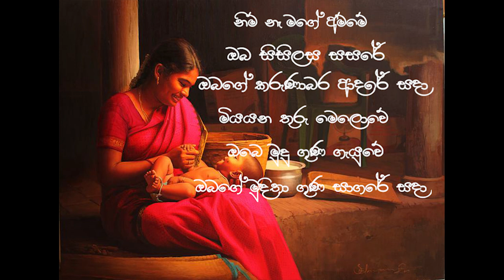Amme Mathakay Nam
Original song credits:                                                                                                                                           Artist-Ranidu                                                                                                                                    Lyrics-                                                                                                                                            Music-                                                                                                                                                                                                                                                                                                                      C                                                                                                                                                                      Cover Song Credits:                                                                                                                                                                                                                                                                                                                                                                                                                                                                                                                                                                                                                                                                                                                 Vocals- Chathuranga Lakmal                                                                                                                Mixing & Mastering-Sameera Weerasinghe @Busy Bee studios
Category